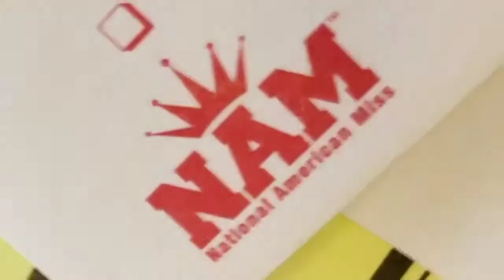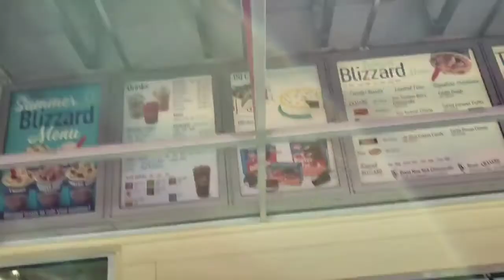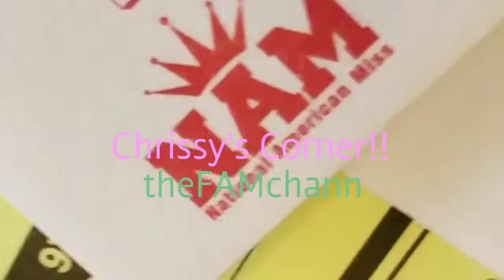N.A.M. FAM (National American Miss)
N.A.M. - National American Miss

A Member of the FAM is a N.A.M  PA State Finalist!!  Today is a N.A.M Training Session and FAM Member is a little Nervous at First, but Does GREAT and Has FUN !!  Celebration includes TREATS and Flower Shopping!

Also, FAM leader Fills in for the Morning, Playing Piano at FAMGran's Church.